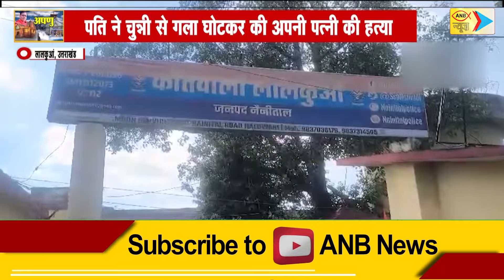UTTRAKHAND 02 OCTOBER 2024 SPECIAL NEWS| ANB NEWS